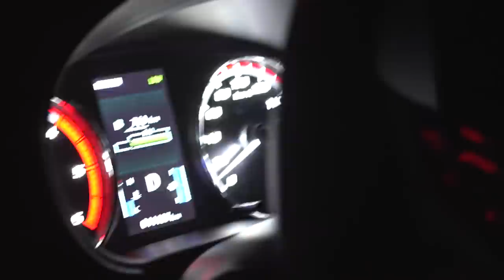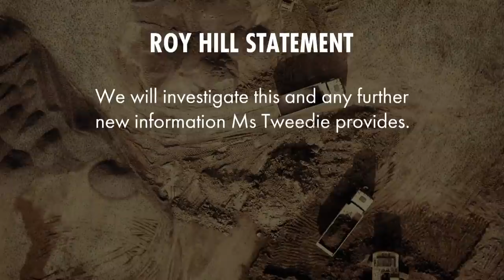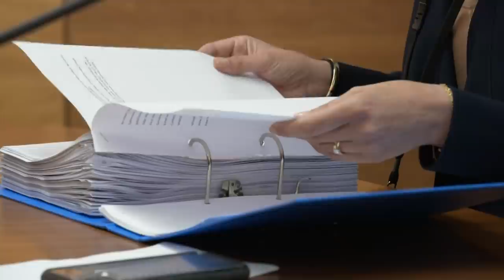Former FIFO worker speaks out over alleged sexual harassment | 7.30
Australia's mining industry is facing scrutiny over its treatment of women, with allegations of rape currently before the courts and a parliamentary inquiry underway in Perth into claims of sexual harassment. The Sex Discrimination Commissioner describes the situation as urgent and in need of immediate change.

One former fly-in, fly-out worker speaks to 7.30 about her experience. This report from Angelique Donnellan and Hannah Sinclair.